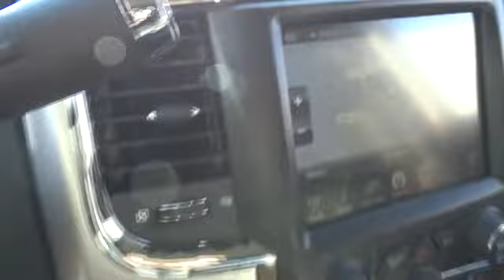2015 RAM 2500 Santa Rosa, Petaluma, Marin, San Francisco, North Bay, CA FG571147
2015 RAM 2500

2727 Dowd Dr.